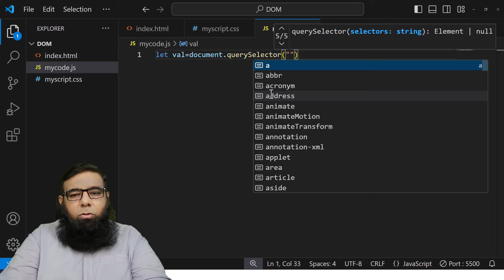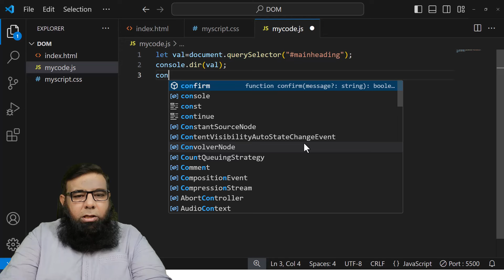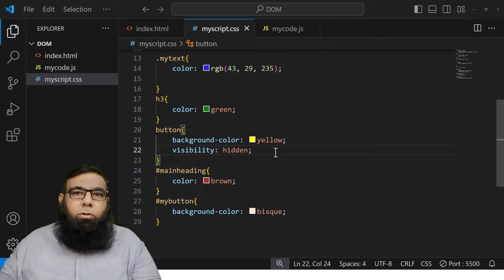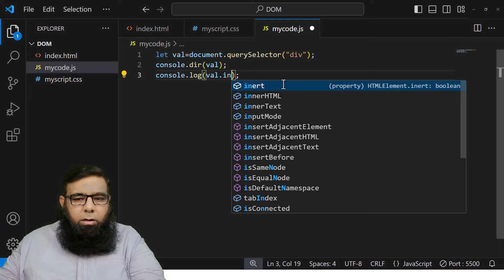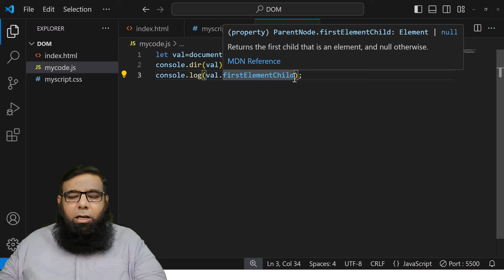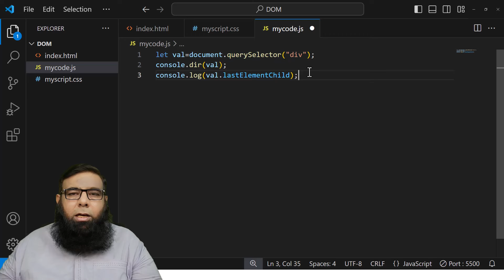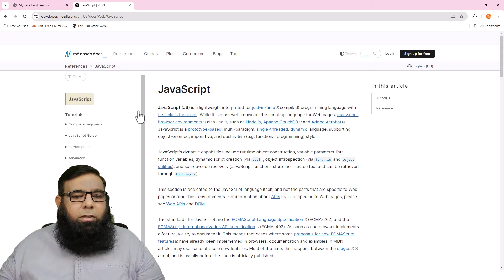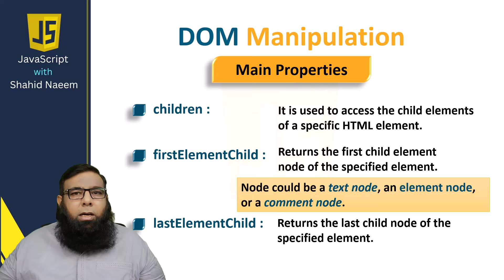JavaScript DOM : innerText vs textContent vs innerHTML | DOM Manipulation Tutorial | Class 40.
Welcome to this in-depth JavaScript DOM tutorial, where we break down the differences between innerText, textContent, and innerHTML. Whether you're a beginner in JavaScript or looking to level up your DOM manipulation skills, this video is for you! 🎯

In this tutorial, you'll learn how to use innerText and textContent effectively while also understanding when to apply innerHTML in your code. We also cover the key differences between innerText vs textContent and innerHTML vs innerText, ensuring you master these essential DOM properties in JavaScript.

Using the querySelector method, we will show you how to select DOM elements in JavaScript easily and manipulate them to fit your project needs. Learn how to apply tagName in JavaScript for more efficient element targeting. If you're new to coding, don't worry! This video is perfect for JavaScript beginners or anyone who wants to learn DOM JS.

By the end of this video, you'll be confident in using these DOM properties to create dynamic, interactive web pages. If you're working on a JavaScript full course or a DOM JS tutorial, this video will give you practical insights into handling DOM manipulation in JavaScript. 👍

I am Shahid Naeem and I will teach you every detail you want to learn about online earning courses and freelancing skills e.g; photoshop, illustrator , CorelDraw , MS Word, MS Excel , MS Powerpoint, video editing , HTML, CSS, JavaScript, Canva, WordPress, and how to make money online step by step in Urdu and Hindi.  I am here to teach you everything for free at this platform. If you have any question then feel free to contact me and just drop your question in comments section, I will try my level best to respond you as soon as possible.

Best Regards :
Shahid Naeem